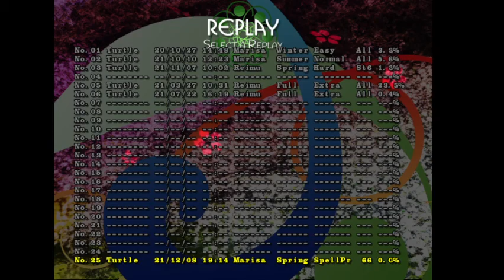Dance Sign "Behind Festival"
Casual Spell Capture